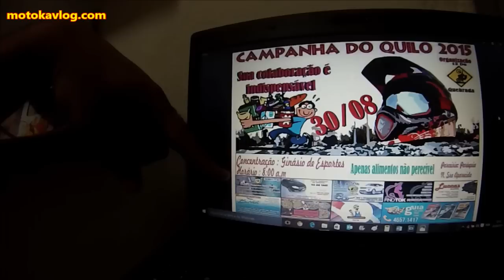UNBOXING DO NOVO CAPACETE DO MOTOBOY - EVENTO BENEFICENTE - MOTOKAVLOG